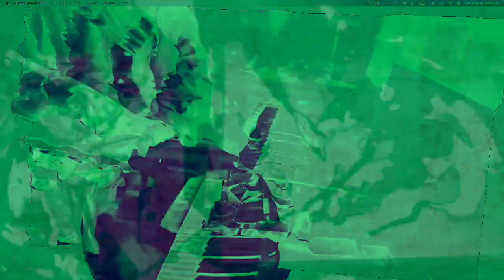[EPILEPSY WARNING] Movie 22 12 13 09h48m56s *Photosensitivity Warning*